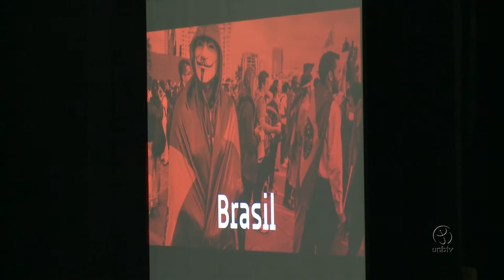Célia Xakriabá defende produção acadêmica indígena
A causa indígena foi tema da palestra "Mulheres indígenas, resistência e protagonismo", proferida pela socióloga e líder indígena Célia Xakriabá. O seminário integra o projeto Diálogos Contemporâneos, que está sendo realizado na UnB e no Museu Nacional. Confira!

UnBTV - Março/2018.